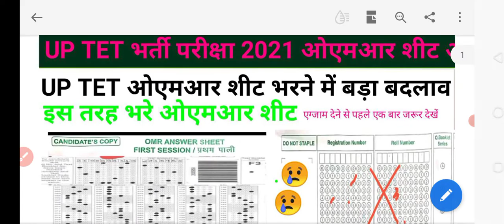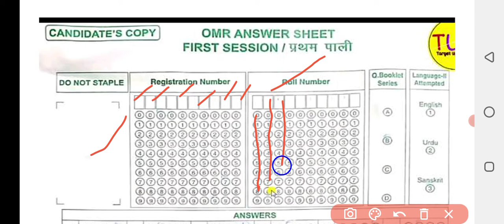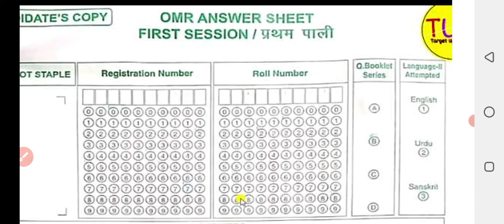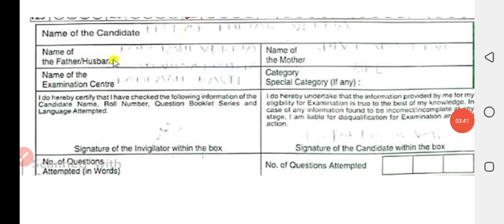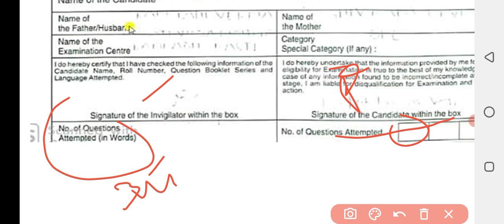UP TET ओएमआर शीट में भारी बदलाव| ओएमआर शीट कैसे भरे|uptet latest news today